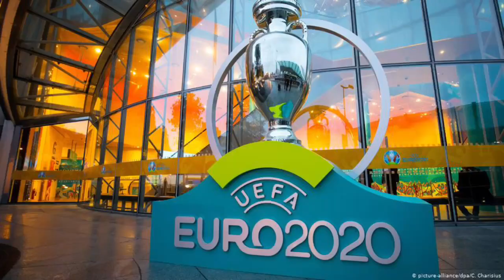When Jollibee London Visit Gone Wrong | Scotland fans at Leicester Square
When Jollibee London visit gone wrong because of Scotland fans gathering at Leicester Square London.
Today we went to the City of London and as a Filipino it is a must to visit Jollibee ( just kidding).We have no idea that there was a huge crowd gathering of Scotland football fans at the Leicester Square where one of the Jollibee branch is located.
What we did was unsafe for us but thankful that we were not hurt at the end.